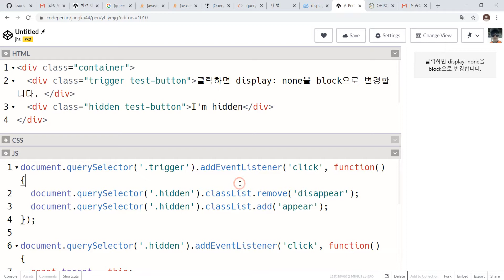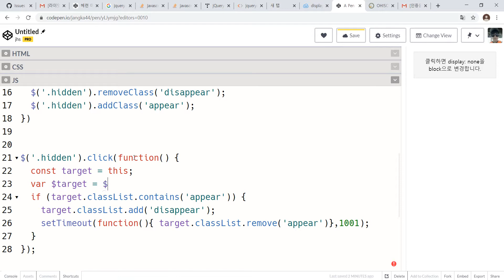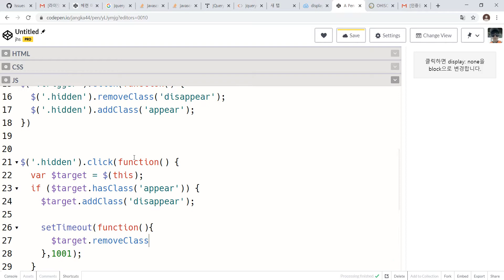2020 10 10, 프론트, 개념, 자바스크립트를 제이쿼리로 변경